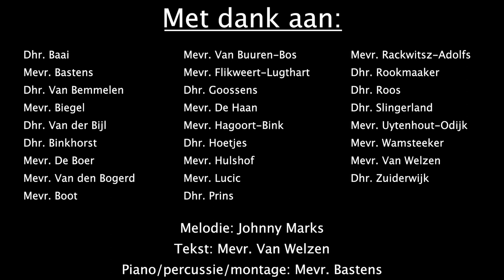Sorghvliet Kerst vieren met corona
De kerstwens van de docenten van Christelijk Gymnasium Sorghvliet